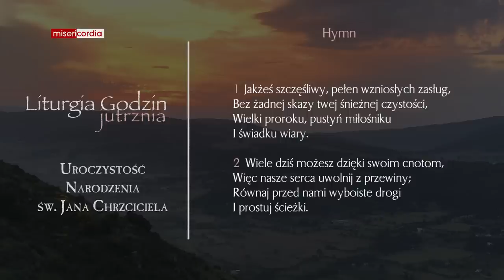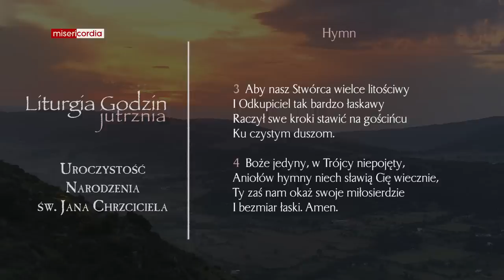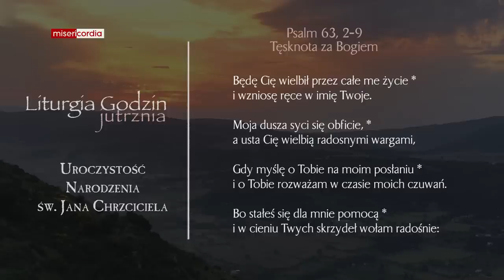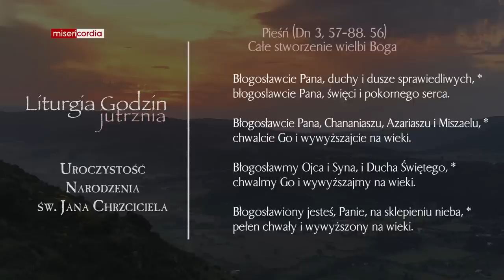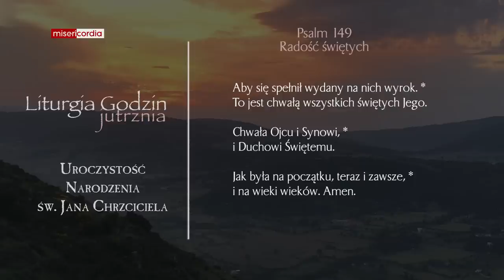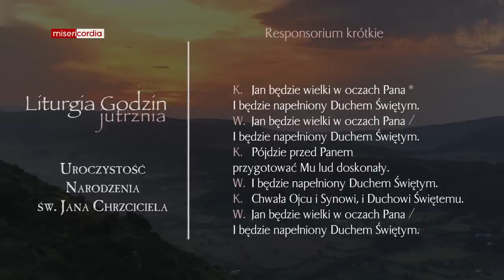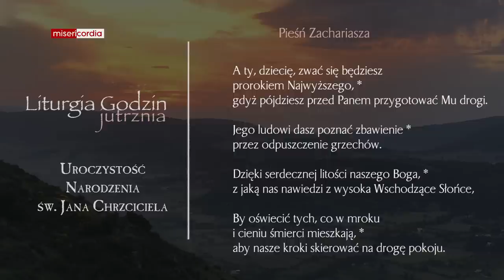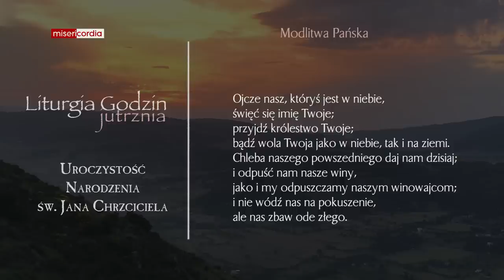Liturgia Godzin | Jutrznia | Uroczystość narodzenia św. Jana Chrzciciela